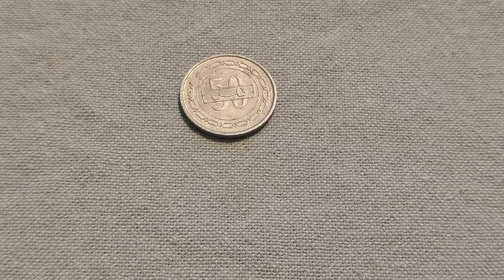50 Fils - Isa / Hamad Bahrain